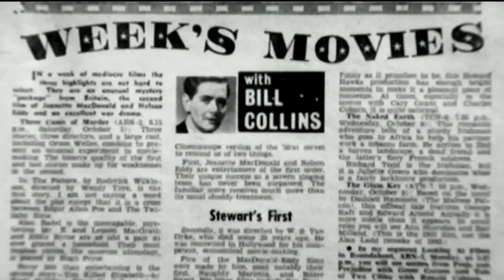Fox Classics Tribute to Bill Collins- June 2019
Video of a tribute to late Australian movie reviewer and presenter Bill Collins following his passing on June 21, 2019, by Fox Classics movie presenter and Australian actor Graeme Blundell.

Vaxfacts: Bill Collins (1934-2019) was one of Australia's most famous movie presenters and reviewers, hosting many Saturday night movie programs over the course of over 50 years, beginning in the early 1960s working as a film presenter for the Australian Broadcasting Corporation (then the Australian Broadcasting Commission). He moved from the ABC to the commercial station TCN Channel 9 working there between 1967–74; later moving to ATN Channel 7 from 1975 to 1979. In 1980 he moved to Channel Ten to present movies nationally on "The Golden Years of Hollywood".

Widely recognised in Australia for his passionate enthusiasm for films, his profile allowed him to meet and become acquainted with a range of film makers from the "Golden Age of Hollywood". His presentations usually consist of a brief review of the film and its actors, specific discussion of filming techniques, theme music, as well as personal recollections and quotes from the film makers he had interviewed. From 23 October 1995 until his retirement on 20 October 2018, he presented films for the Foxtel cable television network channels FX Movies and FOX Classics. He passed away on June 21, 2019.